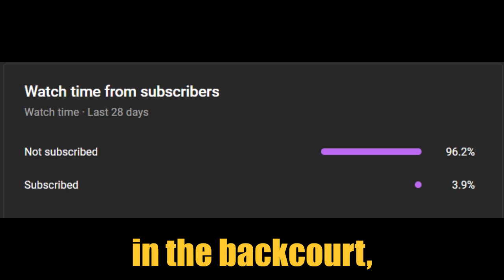Chris Paul Is A PERFECT Fit With The Warriors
When the Warriors acquired Chris Paul earlier this offseason, many questioned the trade. They gave up their best young scorer in 24-year-old Jordan Poole, to get a 38-year-old point guard who many would say is well past his prime. But at least on Saturday, it looked like all the doubters were already wrong. As we saw with the Thunder and Suns, when CP3 arrives with a team, he just makes them better. That’s how it felt with the Warriors as well, which is scary because unlike the other two teams I mentioned, the Warriors recently won an NBA title. There were many out there who thought the backcourt of Curry and Paul could be a little clunky due to their vastly different styles of play. But adding a future hall-of-famer and arguably the best pure point guard of all time is never going to be a problem. At this point in his career he’s arguably more unselfish than ever, and is okay with being less of a scorer than in years past. Even his statline from yesterday likely won’t wow you, at 6 points, 5 assists, and 4 rebounds. But he just made the game easier for everyone around him. It looks like the Warriors might be better at dissecting defenses than they ever have before, which is really saying something. Heck, the Warriors might even be right to keep him in the starting lineup. The first big move of Mike Dunleavy’s tenure as GM was heavily criticized, but it looks like a great one earlier on. Chris Paul is a PERFECT fit for the Warriors.